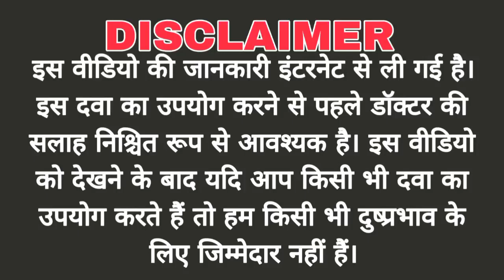Domstal 10 tablet use, review in hindi | uses | dose | benefits | Side-effects